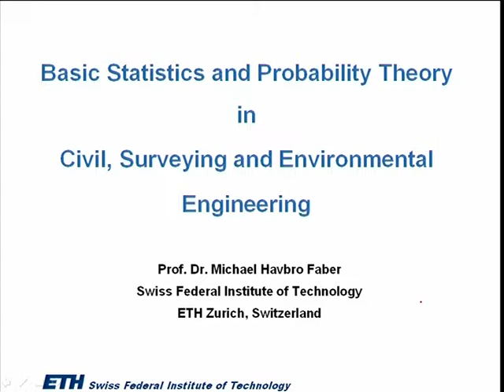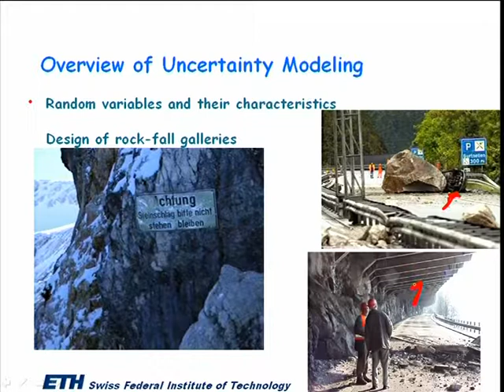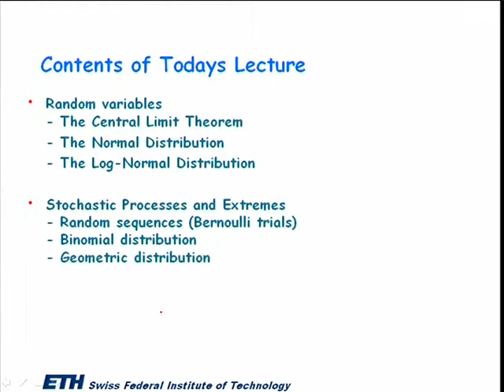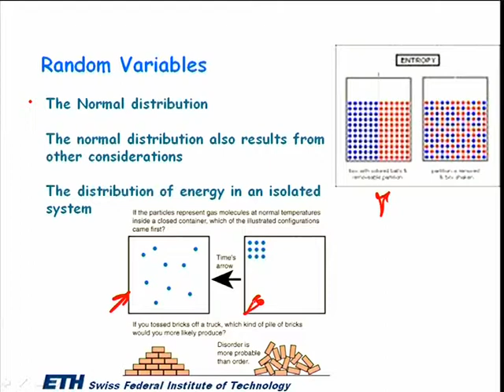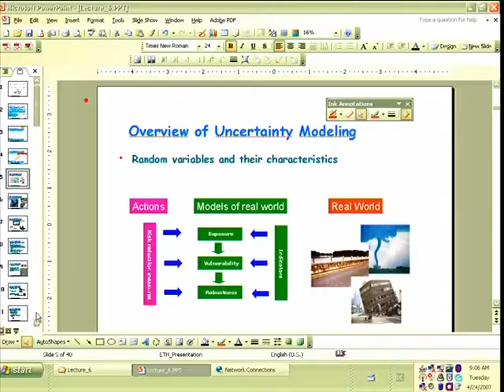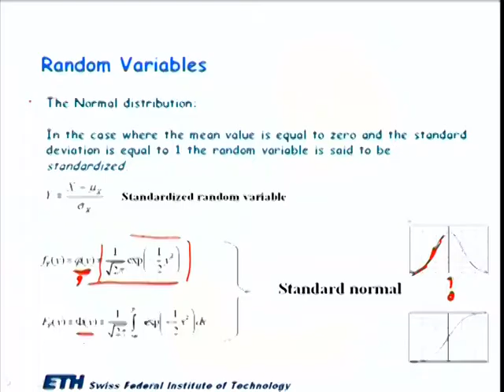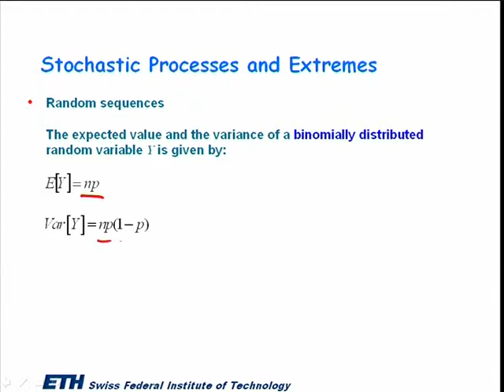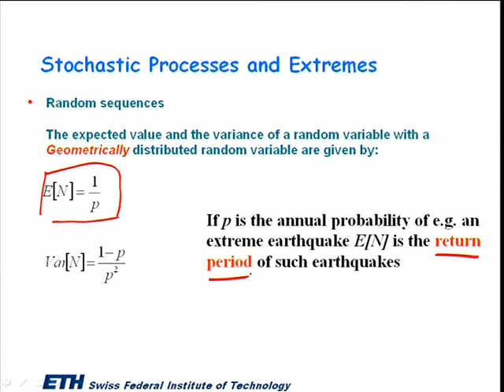ETH Lec 04: Uncertainty Modelling II [Stats & Prob. for CivEng - Spring '07]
Course: Statistics and Probability Theory for Civil Engineers (Spring 2007)